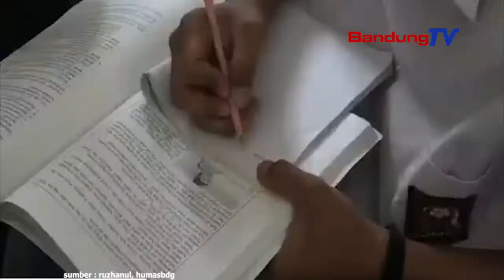Hari Anak Nasional, 57 Andikpas Terima Remisi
Peringati Hari Anak Nasional, Lembaga Pemasyarakatan Khusus Anak (LPKA) serentak berikan remisi 857 anak didik Lapas (Andikpas). Sementara LPKA Bandung berikan remisi kepada 57 Andikpas.
Mereka terdiri dari kategori tindak pidana dan usia dibawah delapan belas tahun.  Pemberian remisi pun beragam, mulai 1 bulan, 2 bulan, 3 bulan, dan 4 bulan.
Wakil Gubernur Jawa Barat, Uu Ruzhanul Ulum mengatakan, peningkatan taraf keluarga sebagai tolak ukur ialah melalui pendidikan.